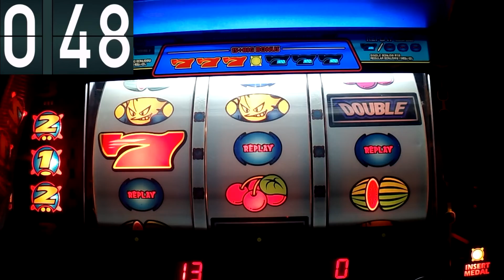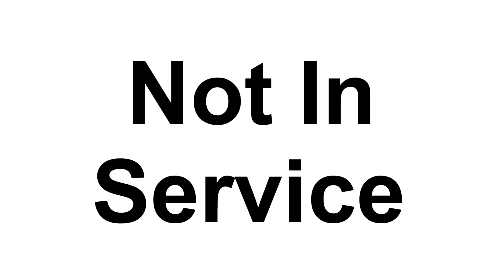DGF2099 Plays Pachislo-131